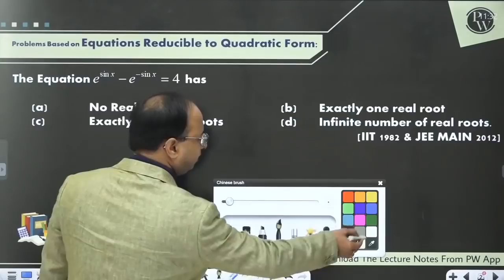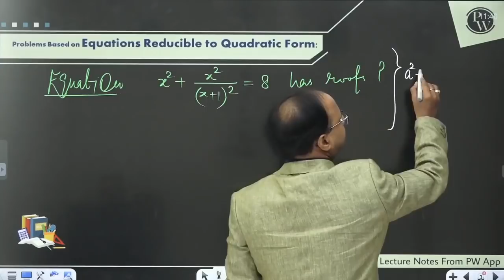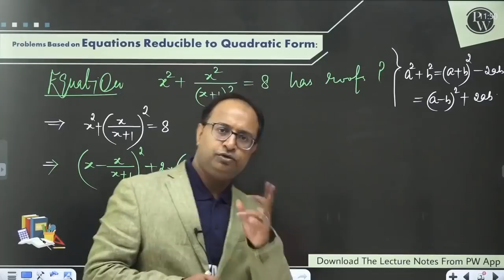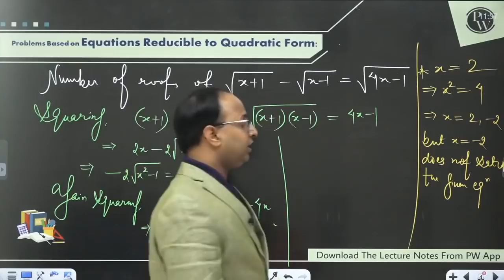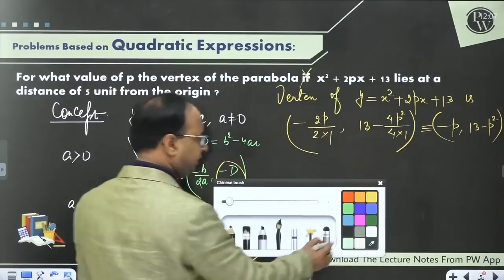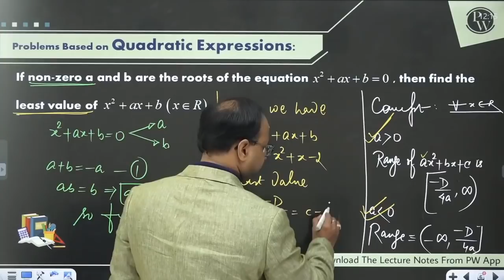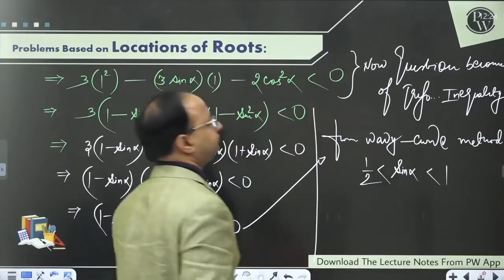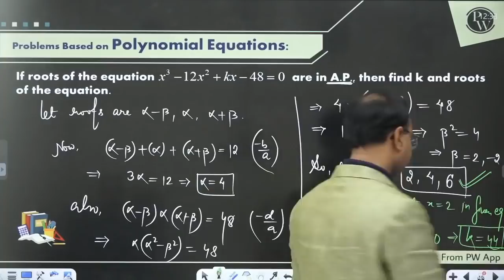Maths Abhyas 12 | Best Problems On Quadratic Equations Part 2 | Class 11 | IIT JEE | PACE Series